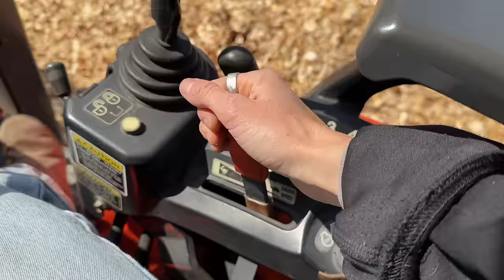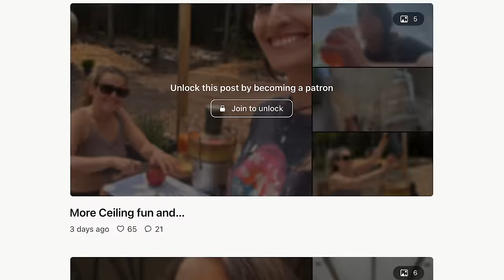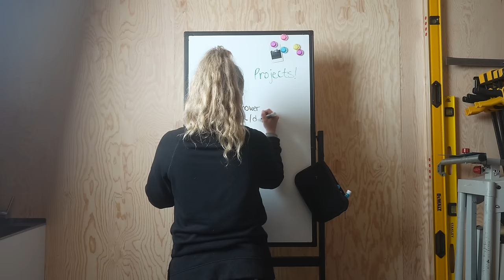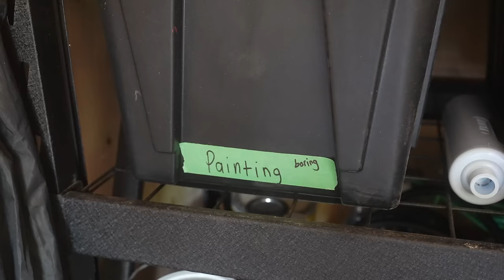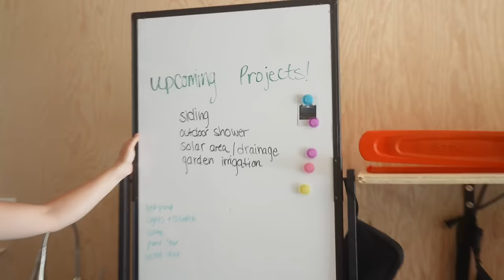ULTIMATE DIY DREAM GARAGE MAKEOVER!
THE ultimate garage makeover! What a great feeling to be able to find our tools! Woo

3+ Years of Van life with 2 dogs